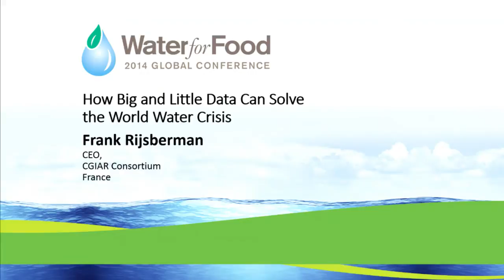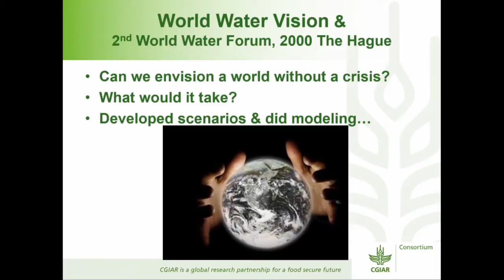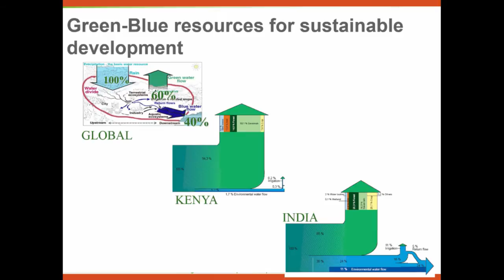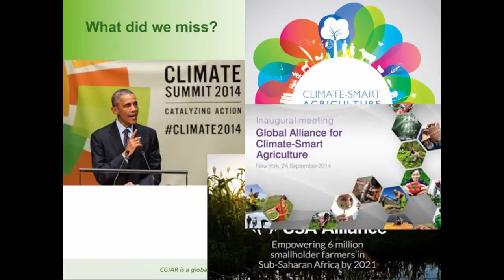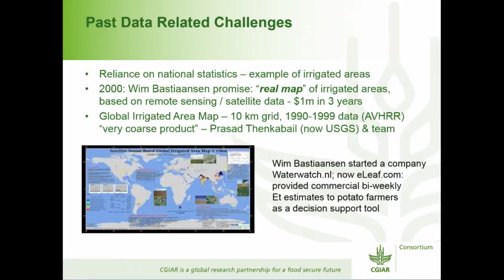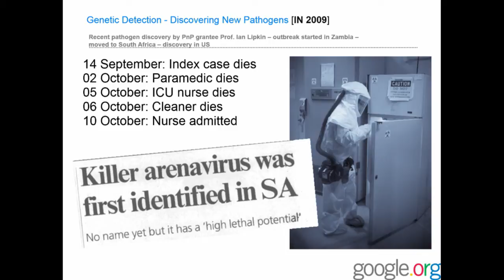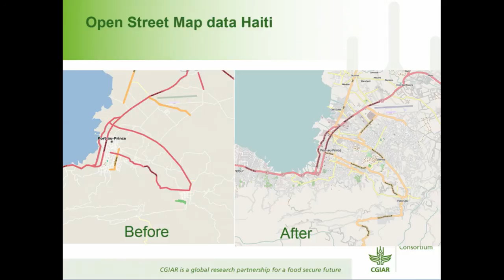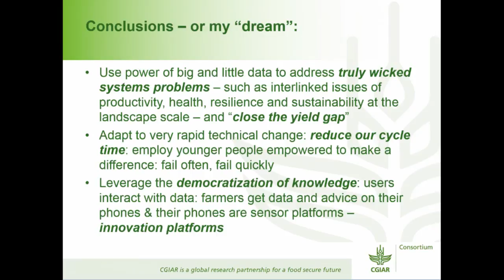Day 1 Part 2/7 How Big and Little Data Can Solve the World Water Crisis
9:15 a.m. PST – Join us live for the Plenary Address "How Big and Little Data Can Solve the World Water Crisis" SEE BELOW

9:15 a.m. PLENARY ADDRESS
Frank Rijsberman, CEO, CGIAR Consortium, France

How Big and Little Data Can Solve the World Water Crisis
In 2000, the World Water Vision attempted to lay out a scenario to move the water world from crisis to sustainability. What happened? How did the data revolution impact the vision? The world is in serious danger of exceeding its planetary boundaries. Climate change will affect water first and foremost, with impacts felt particularly in agriculture. Can big and little data help to regain stability? Can it help to provide a world of 9 billion people with healthy and nutritious food, while maintaining critical ecosystem services, in climate resilient, carbon-neutral agro-food systems?

CONFERENCE INFORMATION:
“Harnessing the Data Revolution: Ensuring Water and Food Security from Field to Global Scales”